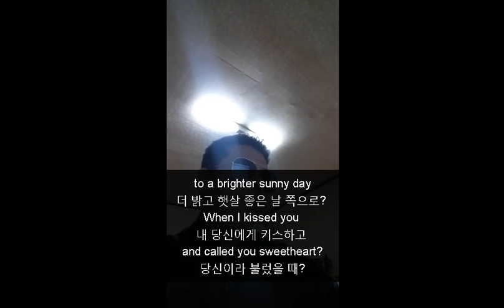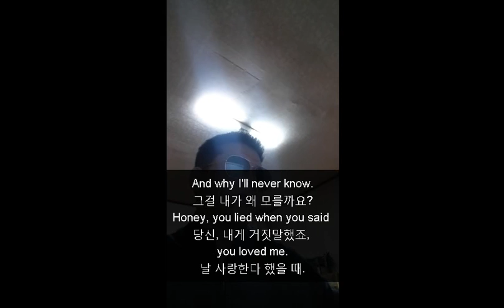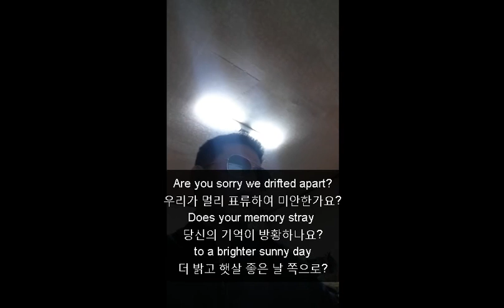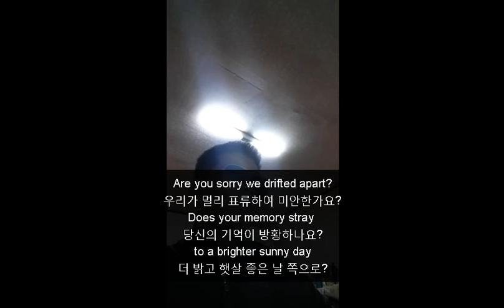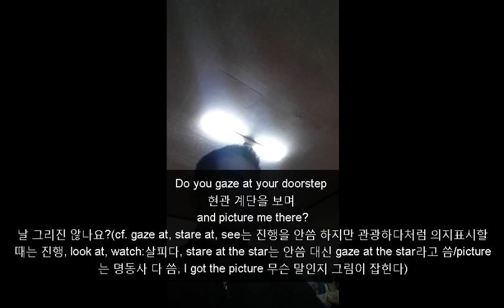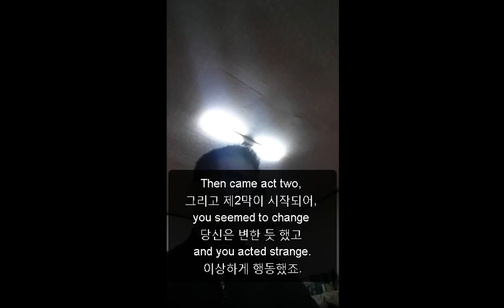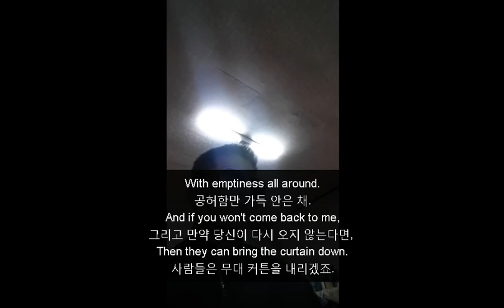Raoul's R U Lonesome Tonight? Lyrics